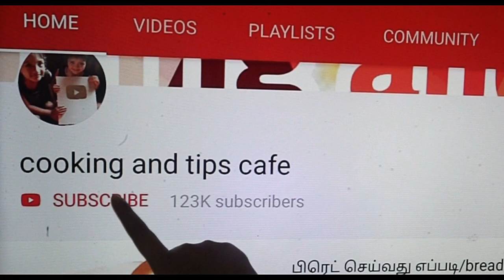கோதுமை ரவை லட்டு/Broken wheat laddu recipe in tamil/Easy sweet recipes/snacks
how to make easy laddu recipe
how to make laddu recipe
laddu recipe in tamil
laddoo recipe
laddu making recipe
easy sweet recipes
sweet recipes in tamil
evening snacks recipes in tamil
healthy snacks in tamil
easy snacks recipes in tamil
heathy sweets recipes
boondi laddu recipe in tamil